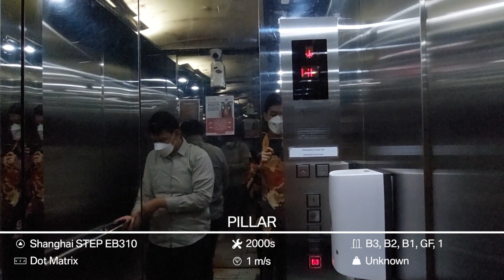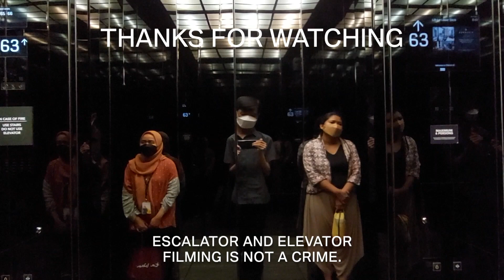Pillar Traction Elevator at Menara 165, Jakarta (Carpark Access)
Building Information
Name: Menara 165
Building type: Office Tower
Address: 1, TB Simatupang Rd, East Cilandak, South Jakarta, Jakarta 12560, Indonesia

Elevator Information
Brand: Pillar
Model: ?
Drive type: Machine Room Traction
Fixtures: Shanghai STEP EB310
Floor indicator: Dot Matrix
Year of installed: 2000s
Speed: 1 m/s
Installed by: PT. Pillar Utama Contrindo
Floor Service: B3, B2, B1, GF, 1 (5 floors)
Capacity: Unknown
History: Original
Filming Difficulty: Easy

Camera Information
Device: Samsung Galaxy A52
Resolution: 1080p | 30 FPS
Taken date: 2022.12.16